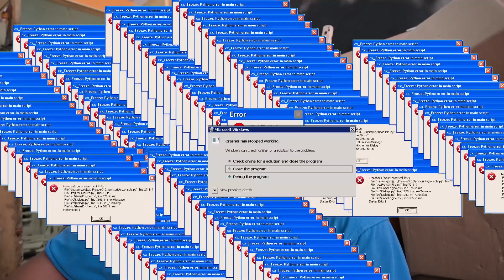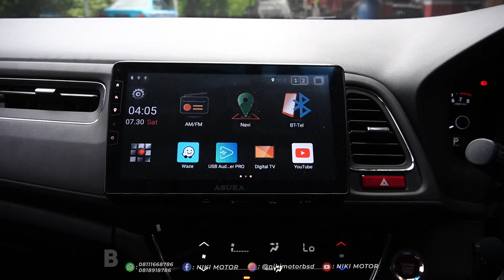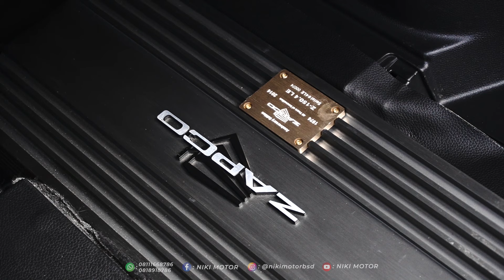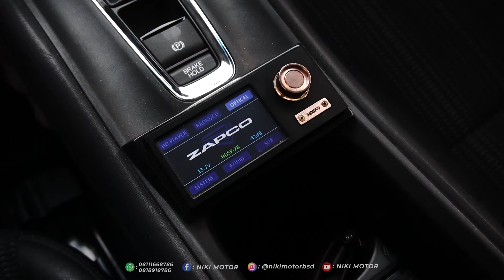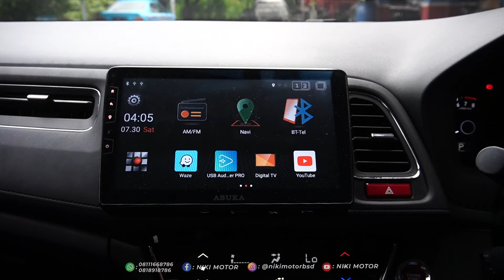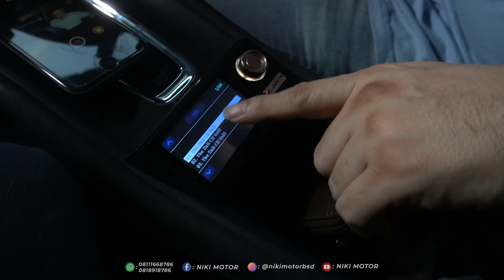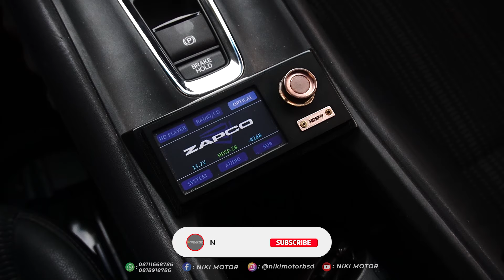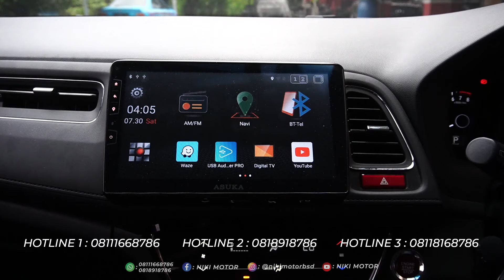ISINYA NGERIIH ❗❗❗ | INTIP DALEMANNYA MOBIL DEMO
Sistem Audio Honda HR-V Nexindo Audio Nugraha :

Headunit Asuka BM Series
Scanspeak Ellipticor
Zapco HDSP Z16V AD8A
Zapco Z150.4 LE (2 pcs)
Scanspeak 23 W
Noisekill NK-48
Noisekill NK-18

🔈Car Audio Installer
🔈WindowTinting
🔈SoundProofing
🔈OEM Look
🔈Custom Instalation
🔈Proffesionally Installed
🔈Proffesionally Tuned

Workday : Monday - Saturday
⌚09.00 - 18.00